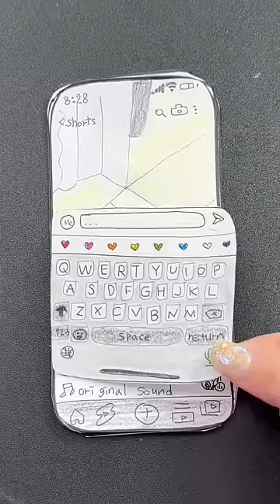스마트폰 그림 part2